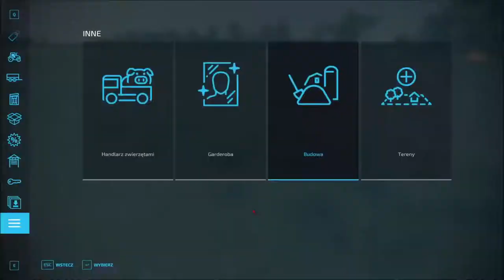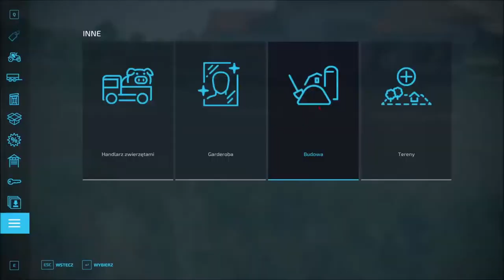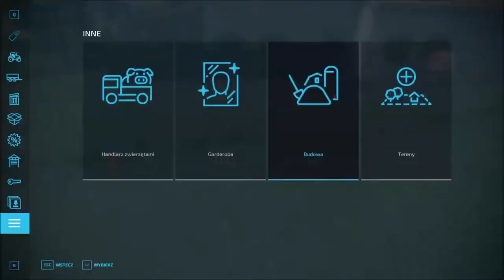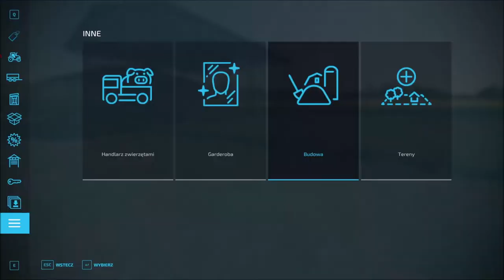Farm Build | Medium farm | Haut-Beyleron | Farming Simulator 22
🔔 Wciśnij aby nie ominęły cię żadne filmy
👍  Zostaw Łapkę , bo warto !

▱ ▰ ▱ ▰ ▱  Informacje ▱ ▰ ▱ ▰ ▱

              Chwilowy Brak Informacji

▰ ▱ ▰ ▱ ▰ ▱  Sprzęt ▱ ▰ ▱ ▰ ▱ ▰
Karta graficzna: Gigabite RTX 2070s
Procesor : AMD Ryzen 7 2700x
Monitor : msi Optix G24 Series Cured Gaming Monitor